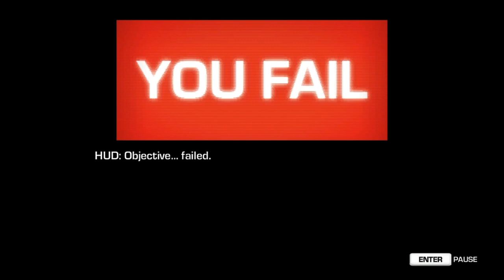FARCRY3 BLOOD DRAGON GAMEPLAY EPISODE 1 [IN ASSAMESE VOICE OVER]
IN REALLY PLAY THIS GAME FIRST TIME,I LIKE THIS ONE ,I THINK YOU ENJOY THIS GAMEPLAY,YOU IF YOU HAVE A LOW SPEC PC AND WANT TO PLAY PC ,LET ME KNOW I WILL HELP YOU,IF YOU ENJOY THIS VIDEO PLEASE DO SUBSCRIBE MY CHANNEL AND LET ME KNOW IF YOU THINK I SHOULD USE OTHER LANGUAGES.THAT'S IT FOR KNOW THANK YOU.